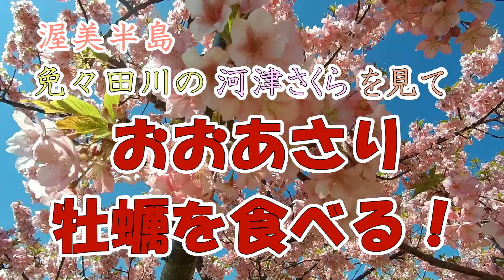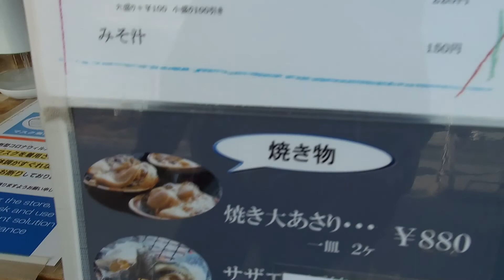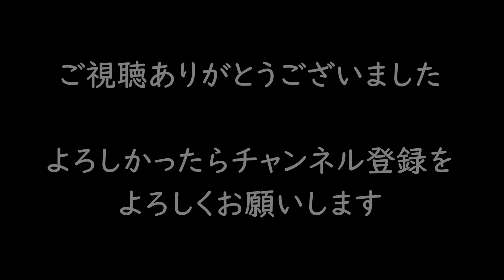Vol.200 伊良湖でおおあさりと牡蠣を食べる！(20220314-2)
渥美半島の免々田川の河津さくらを見た後、
食事をしようと旅館玉川、あずみの、市場の食堂と
駆けまわったが、営業時間外で食べれず。
結局、伊良湖まで行っておおあさりと牡蠣を食べてきました。

【music】
1.桜（無料フリー音源素材）作曲：藤本ちか

おおあさり・牡蠣